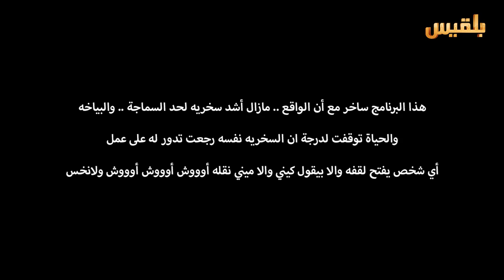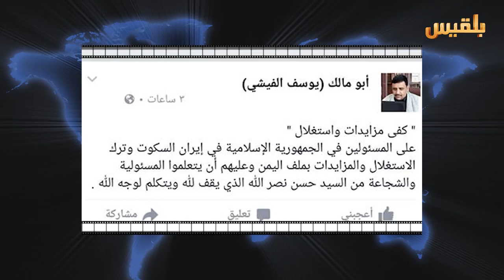ولانخس الموسم 3 الحلقة 4